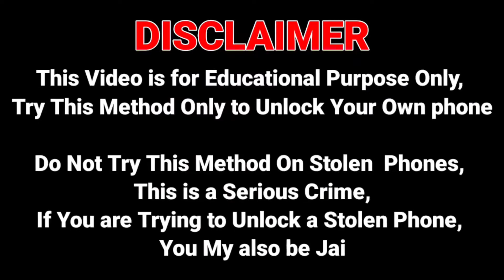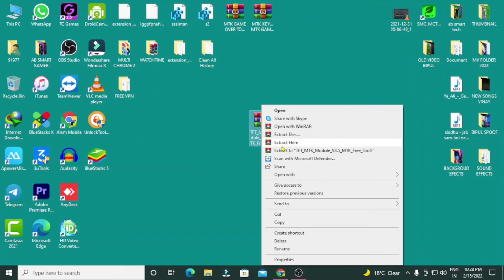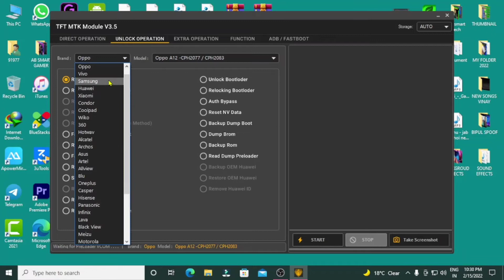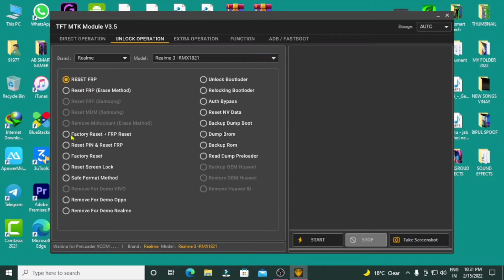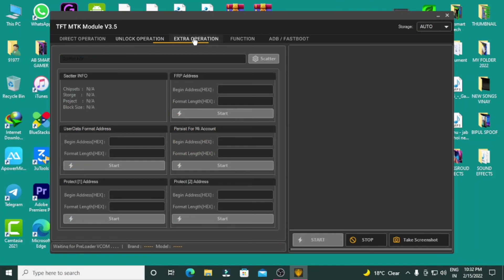TFT MTK PATTERN, PASSWORD, PIN, FRP TOOL V3.5 2022 LATEST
All MTK Phone Flash Tool 2022 Is Small Tool For Windows Computers it is Allowed a user To Flash MTK Device With Without Auth Access Also The Tool Is Included Many Option For unlock Your MTK Device With Only Single Click The Tool Is Tested By Me And Remove the Pattern FRP Lock From The Redmi 6A  live Testing Smartphone